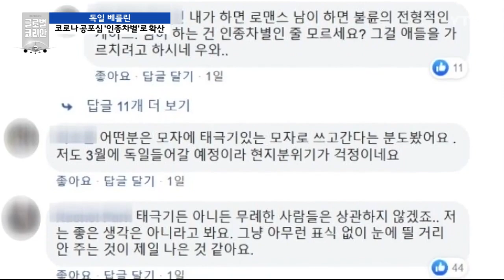독일 베를린, 코로나 공포에 드러난 '인종차별' / YTN KOREAN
코로나 공포에 드러난 '인종차별'? 활기 넘치는 독일 베를린 거리. 한인 상권이 밀집한 곳도 마찬가지일까.

점심시간, 한국 식당을 찾아가 봤습니다.

[이명숙 / 베를린 한식당 대표 : 어제 같은 경우에 외국인(손님)이 들어오셨다가 안에 단체 한국 분들이 계셨거든요? 그런데 아시아 사람이니까 그냥 나가시더라고요. 제 생각에는 (현지 손님이) 80%가 줄어든 것 같아요.]

베를린에서는 동양인에 대한 인종 차별 분위기까지 감돌고 있습니다.

얼마 전, 독일에서 유학 중인 한인 학생들의 커뮤니티에 올라온 글입니다.

"독일 여행을 계획 중인데 신종 코로나 때문에 동양인을 혐오하고 차별하는 일이 일어나는지요?"

1) "중국인이 두드려 맞았다는 소식을 독일인 친구가 알려줬어요. 분위기가 좋은 편은 아닌 것 같아요."
2) "지나다니면 코로나 걸렸느냐고 물어보고 마스크 쓰고 다니면 병 걸린 줄 아는 사람들 많아요."

베를린 동포 조세환 씨도 얼마 전 아주 황당한 일을 겪었습니다.

[조세환 / 베를린 동포 : (독일인이) 자전거를 타고 가면서 (저에게) 손짓을 하면서 '코로나바이러스'라고 하더라고요.]

[조세환 / 베를린 동포 : '코로나바이러스'라고 저를 보며 고함을 지르더라고요. 그래서 제가 뭔 얘기를 하냐. 자전거 내려서 얘기하라 했더니 응하지 않고 그냥 가더라고요.]

베를린에 거주한 지 45년 차인 조 씨는 이렇게 대놓고 인종차별을 겪은 건 처음이라며 씁쓸한 마음을 털어놓습니다.

코로나 바이러스 공포가 지나친 억측과 편견의 시선으로 번지고 있는 안타까운 상황입니다.

베를린에서 강주일입니다.